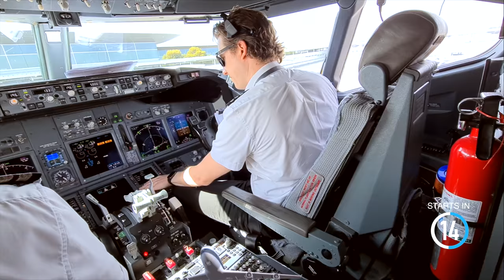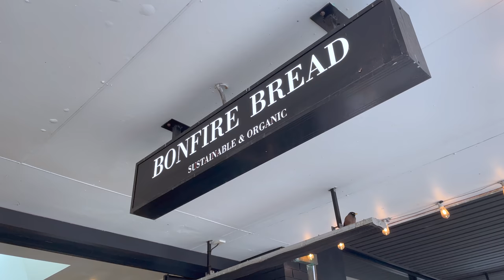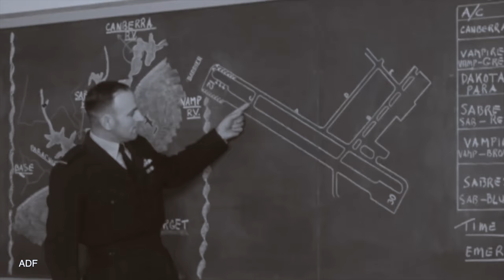HAWKESBURY RIVER: Sailing Australia's Most Picturesque Bay!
We launch our brand new tender a  magical spot - Pinta Bay, Hawkesbury, NSW.. We also find an eerie skeleton..  Marine Rescue pay us a visit and we try to get out of the New South Wales state as covid cases in Sydney continue to rise. But things don't quite go to plan...

Thank you guys for your likes and support! Tell us if you loved or hated this latest episode, tell us where you're from, what you think... we're all ears!

If you want to follow us for behind the scenes content you can find us here:
Kristina:  @costalos
John: @johnptilley